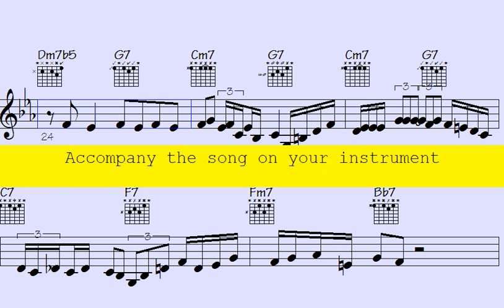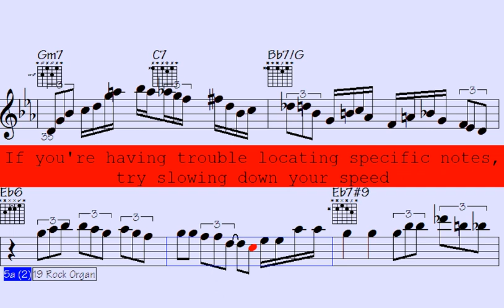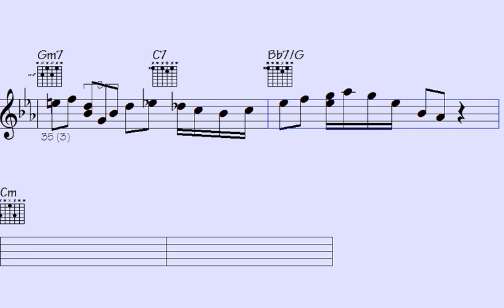🔲Jazz Music: Incredible Big Band Organ and Harmonica Solos You Need to Hear - Antagonizing Encounter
Welcome to our Big Band - Harmonica Trumpet Organ Solos song, where you can immerse yourself in a world of jazz music that blends the dynamic sounds of Harmonica Trumpet Organ.

Regardless of whether you're a seasoned jazz enthusiast or a newcomer to the genre, this musical journey guarantees to be packed with improvisation and creativity. We've meticulously selected the best tracks from gifted jazz musicians from all over the world, each showcasing their exceptional expertise in the Harmonica Trumpet Organ.

Our song caters to all moods, whether you're looking to unwind after a long day or need some energizing tunes to get you going. So sit back, relax, and enjoy the varied mix of Harmonica Trumpet Organ.